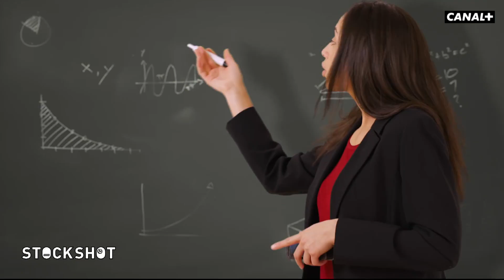La journée Mondiale du recyclage - Canalbis - CANAL+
Retrouvez Jordi & Martin dans Canalbis du lundi au vendredi à 20H40 en clair sur CANAL+ !